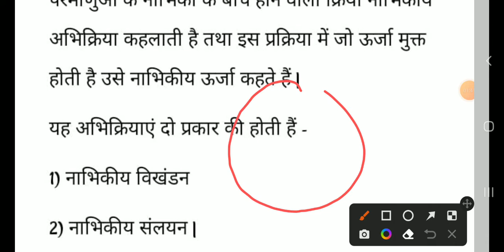Ch - नाभिकीय ऊर्जा !! Physics !! Class 12th Part 1